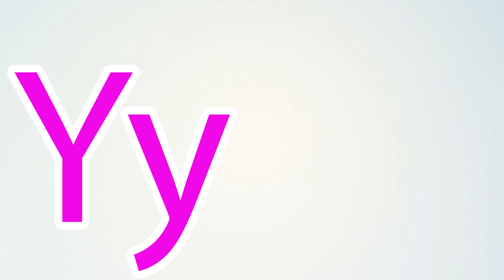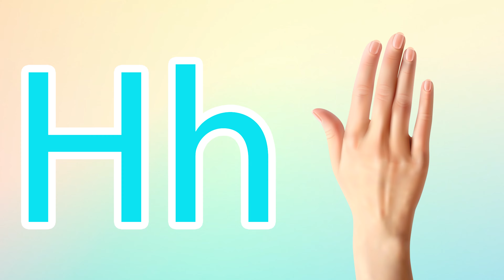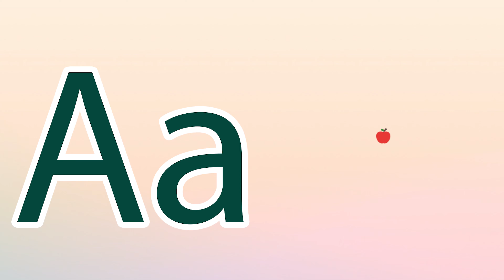Phonics Song for Toddlers A for Apple Phonics Sounds of Alphabet A to Z ABC Phonic Song |#746